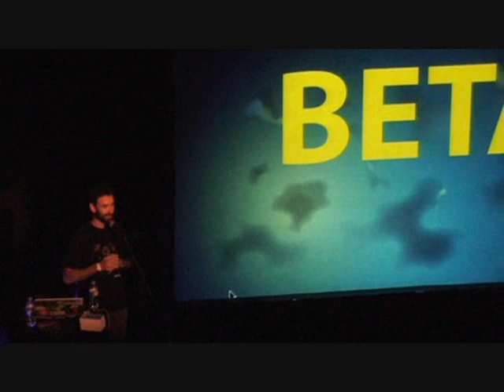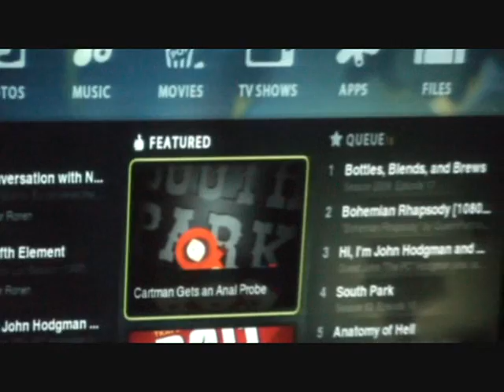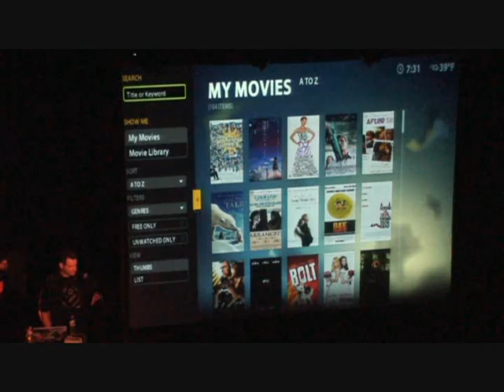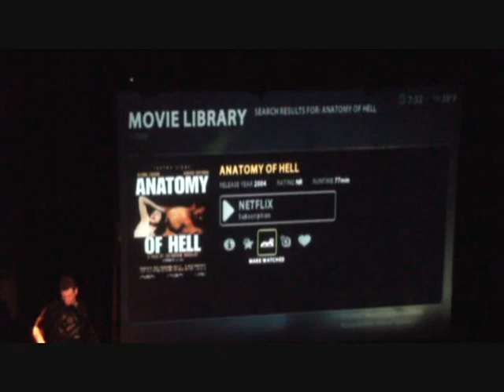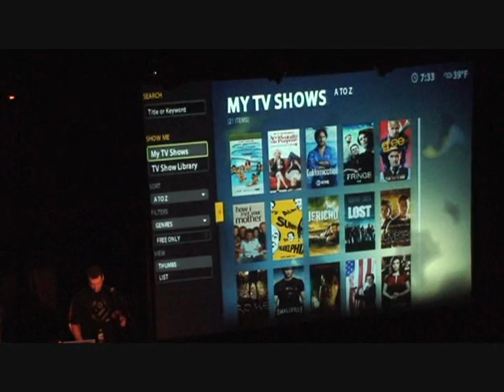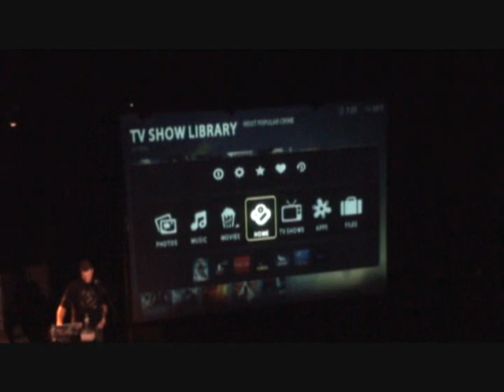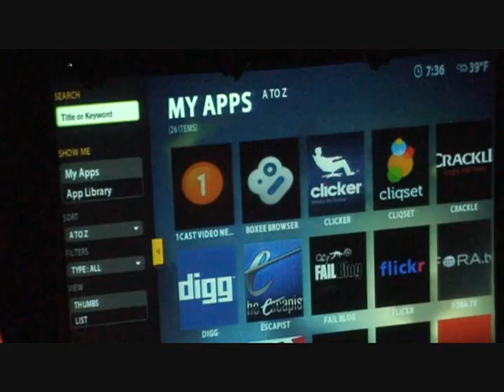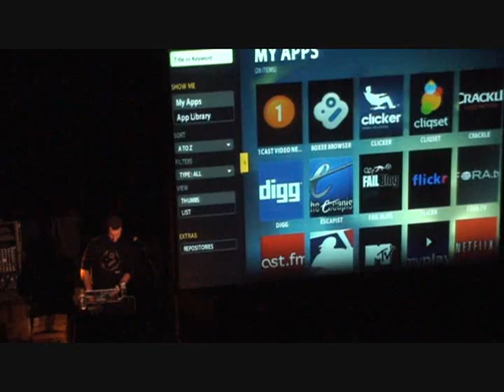Boxee Beta Unveiling (Part 1)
Boxee CEO Avner Ronen demos Boxee's beta release.